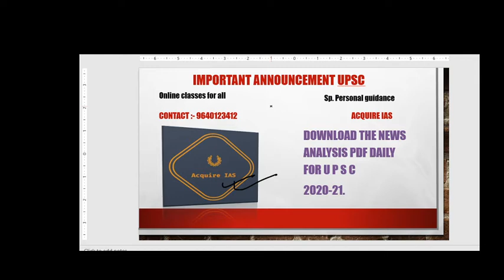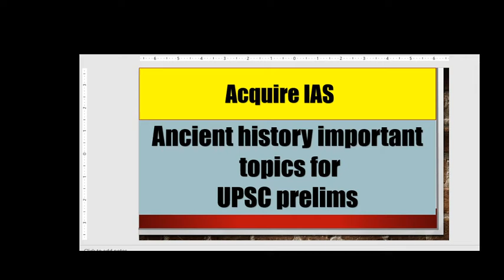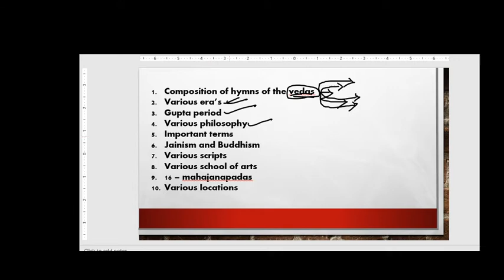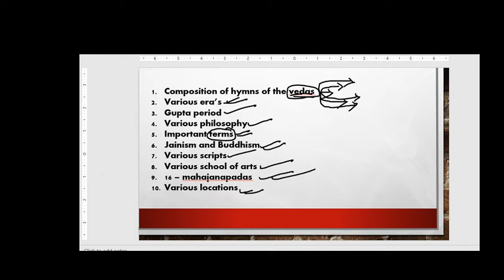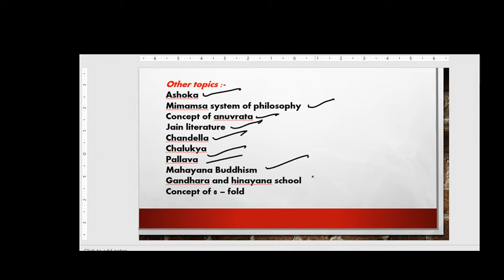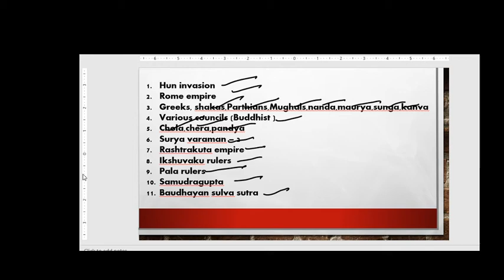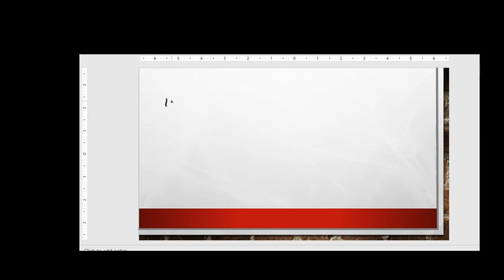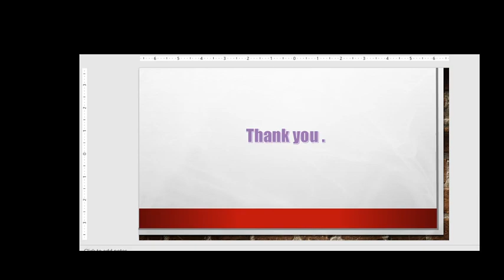Acquireias || IMPORTANT TOPICS FOR ANCIENT HISTORY || UPSC , SSC-CGL, OTHER GOVERNMENT EXAMS .